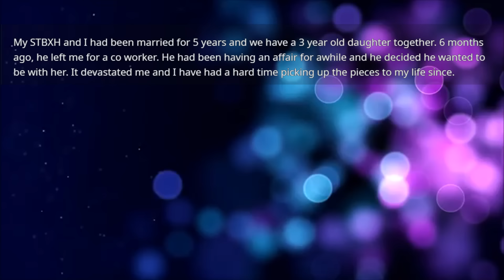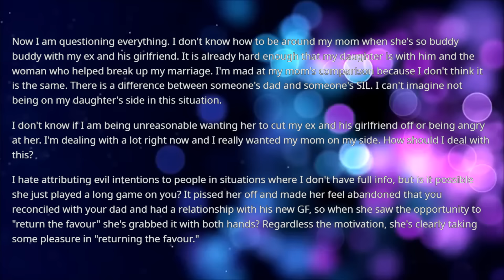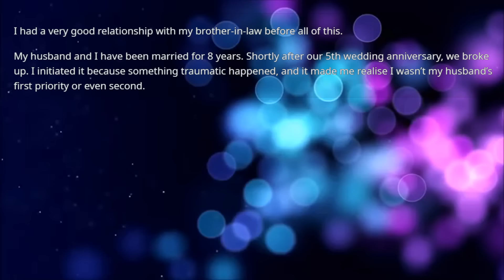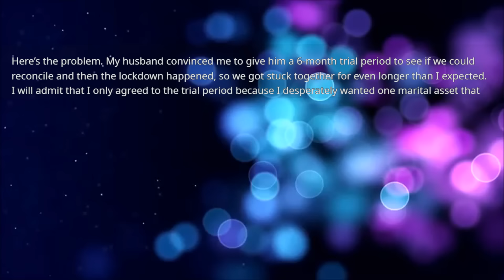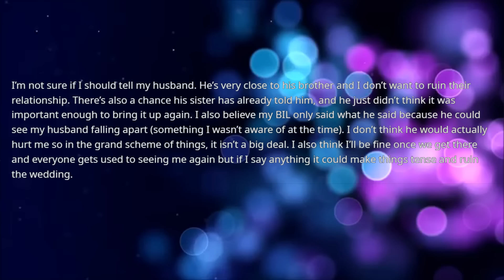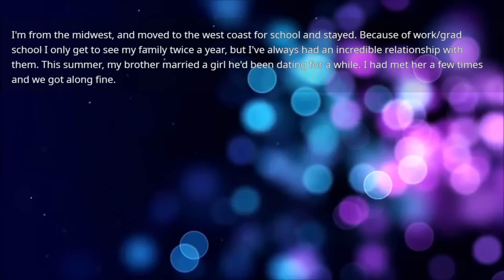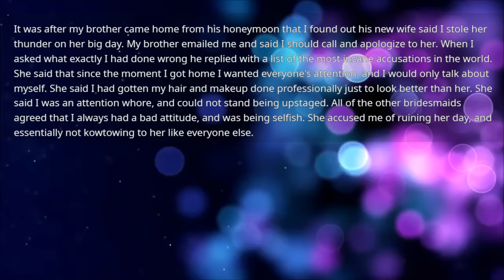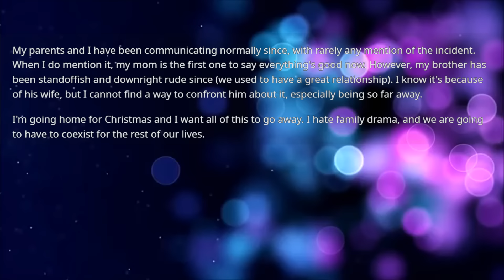Mother is best friend with my ex husband who cheated on me & his mistress so I confront her & am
Mother is best friend with my ex husband who cheated on me & his mistress so I confront her & am shocked to find out that she is doing it to spite me because of what I did ages ago...